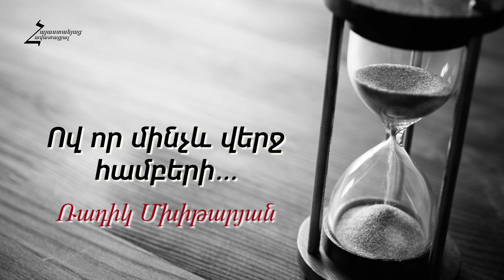Ով որ մինչև վերջ համբերի - Ռադիկ Մխիթարյան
Radik exbayr - Ov vor minchev verj hamberi